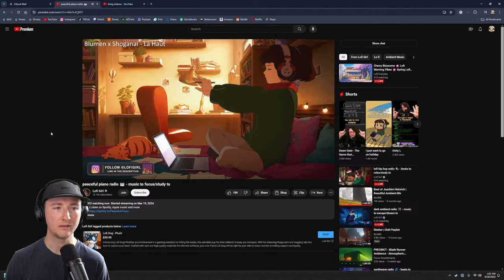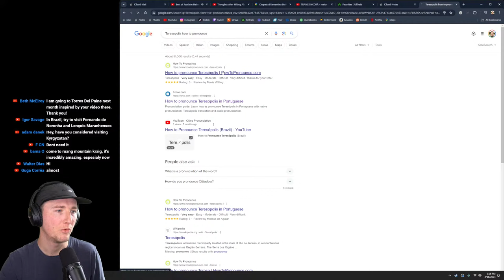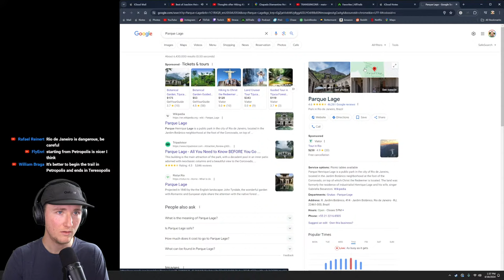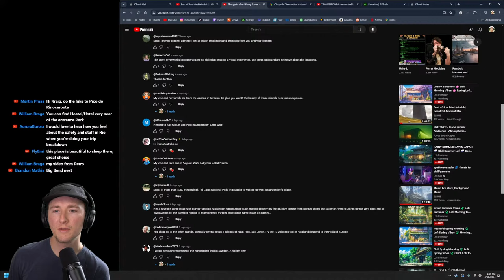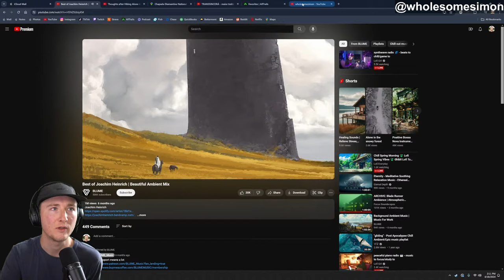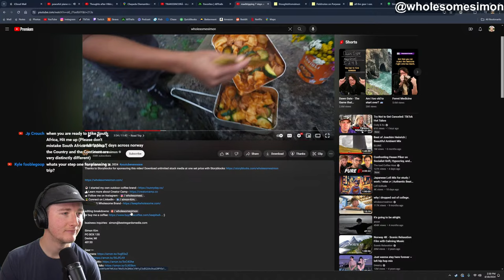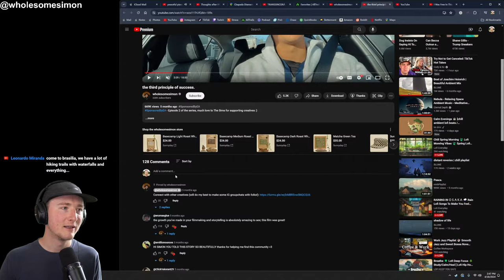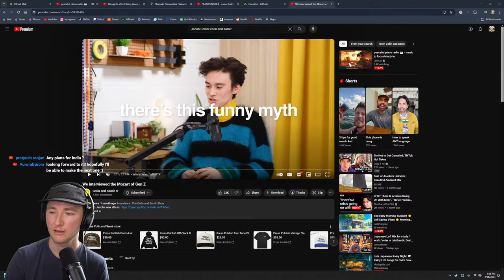Planning my next Hiking Trip (probably Brazil???)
00:00 Welcome
Thoughts on the previous stream
11:55 Traveling to Brazil
16:57 Teresopolis hike
19:30 New adsense/watch time records
23:24 Custom music for videos with @AlaskanTapes
28:35 Plan to hike Teresopolis in Brazil
44:44 Teresopolis video by @millyfariasi
53:14 Teresopolis trail planning
57:33 New DJI Drone
1:00:36 Chatting with @wholesomesimon
1:10:58 Hiking alone in Big Bend, Texas
1:16:45 Creator Camp
1:26:47 Simon's website
1:36:47 Sunnyday Coffee Company
1:37:09 Working with @YesTheory
1:39:40 New Wave YouTuber @nataliexlynn
1:43:09 Strategy on YouTube
1:47:45 Watching @GawxArt
1:53:22 Who is @jacobcollier
1:57:38 Streams format on YouTube
2:02:59 Next stream after Brazil